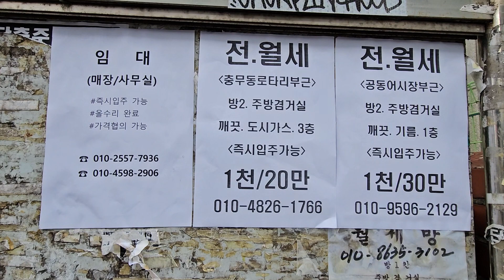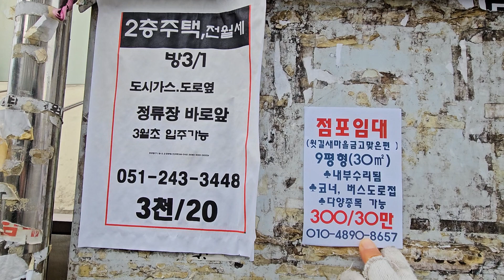부산 충무등 공동어시장 담벼락게시판